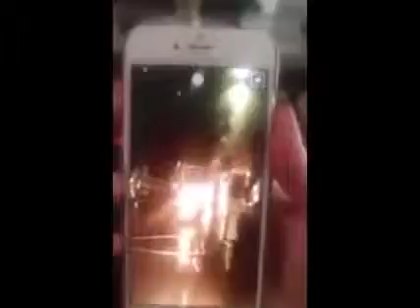Waqar Zaka Beaten In Karachi